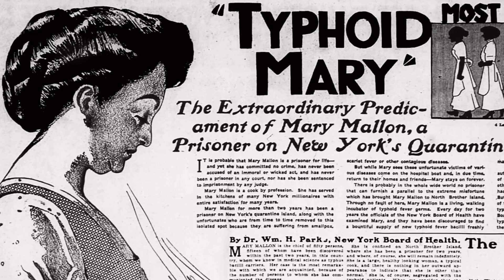What is Typhoid Fever? (in Hindi) टाइफाइड बुखार क्यों होता है?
Iss video mein humne Typhoid bukhaar ke lakshan aur ilaj ke baare mein baat ki hai. Hum ye bhi samajhne ki koshish karenge ki aakhir typhoid fever kya hai aur ye kyun hota hai?
- Issi tarah ki videos dekhne ke liye iss link par click karein

0:54 - Typhoid ke lakshan kya hain?
1:08 - Typhoid tests? Typhoid kaise check kare?
1:24 - Typhoid kya hai? Typhoid kya hota hai?
2:13 - Typhoid kaise hota hai? Typhoid hone ke karan? Typhoid kyun hota hai?
3:13 - Typhoid carriers, Typhoid Mary
3:46 - Typhoid ka ilaj kaise hota hai? Typhoid fever treatment.
4:18 - Typhoid bukhaar se bachaav kaise karein?

Typhoid fever is a bacterial infection due to Salmonella typhi that causes symptoms such as mild to severe that usually begin six to thirty days after exposure. Often there is a gradual onset of a high fever over several days. Weakness, abdominal pain, constipation, and headaches also commonly occur. Diarrhoea is uncommon and vomiting is not usually severe. Some people develop a skin rash with rose-coloured spots. Without treatment, symptoms may last weeks or months. Other people may carry the bacterium without being affected; however, they are still able to spread the disease to others. Typhoid is spread by eating or drinking food or water contaminated with the faeces of an infected person. Risk factors include poor sanitation and poor hygiene.
Typhoid jise typhoid fever bhi kehte hai ek infection hain jo salmonella typhi namak bacteria se hota hai. Ye bacteria aapke sharir me, aapke mu dwara ghusta hai, jahan se ye aapke intestine me chala jata hai. Intestine  se ye bacteria aapke khoon me pahunch jata hai aur khoon ke dwara aapko pata hi hai kya hota hai! Sharir ke alag alag angon me fail jata hai.

Typhoid ka agar sahi time pe ilaaj na ho to ye sharir ke baaki angon ko bhi nuksaan pahuncha sakta hai aur pneumonia, kidney infection jaisi dikkat bhi paida kar sakta hai.aur kuch cases(1-2%) me typhoid se bimaaar log mar bhi jate hai.

Typhoid bacteria ke sampark me aane ke turant baad hi aapko pata nahi chalta. Typhoid ke symptoms yaani lakshan bacteria ke sampark me aane ke 1-2 hafte baad hi aane shuru hote hain.

Ab aap soch rahe honge ki ye typhoid hua kaise?
Typhoid un jagahon me zada hota hai jahan saaf safayi kam ho. Ye gande paani aur khane se hota hai.

To, jis vyakti ko typhoid hota hai uske khoon aur stool me ye bacteria hota hai. Ye bacteria ek aadmi se dusre aadmi ko fecal-oral root ke dwara failta hai, yani agar koi typhoid se beemar aadmi apne hath theek se na dhoe, shauch ke baad, kisi tarah aap tak vo bacteria pahuncha do, aur aap bhi hath na dhoe bina khana kha len to aapke andar bhi vo bacteria chala jata hai. Aur apna kaam karna shuru kar deta hai.
Paani me ye bacteria pahunch jata hai kisi infected aadmi ke dwara aur kayi hafton tak usme reh sakta hai. Is gande paani ko peene se bhi typhoid ho sakta hai,
Aur makkhiyan!! Jo kahan kahan baithti hai aapko pata hi hai. Vo bhi humare khane me is bacteria ko la sakti hain.

Aapko pata hai, kuch log aise bhi hote hain jinko typhoid kabhi hua tha, aur vo thik bhi ho gaye the. Par phir bhi unke stool me ye bacteria maujood rehta hai. In logon ko carrier bhi kaha jata hai , jinme khud to beemari kelakshan nahi hote par beemari faila zarur sakte hain. Mary mallon jise typhoid mary ke naam se bhi jana jata hai, typhoid carrier ke naam se prasidh thi. Vo logon ke ghar me cook ka kaam karti thi, aur mana jata hain ki apne kaam ke dauraan USA me unhone 51 logon ko infect kia tha jinme se 3 log mar gaye the.

Iss bacteria ka test karne ke lie, doctor aapke khoon ya stool ki jaanch karta hai aur report positive aane pe aapka treatment shuru kar deta hai. Typhoid ke treatment me aapko antibiotics di jaati hai, antibiotics vo dawaiyan hain jo aapke sharir me faile bacteria ko khatam kar deti hain.
Purane time me typhoid se karib 20% tak log mar jate the lekin antibiotics ke aane se ye rate 1-2% ho gaya hai.
Aur antibiotics lene ke kuch hi hafton me typhoid asaani se thik ho jata hai.

Agar aap soch rahen hain ki typhoid ho hi na aisa kaise ho sakta hai. to iska bhi upaay hai, vaccines.
Kae aur beemariyon ki tarah typhoid ki bhi vaccines maujood hain aur kae deshon ke log jaise america ke, jab bharat ya kisi aur desh aate hain jahan typhoid zada hota hai to ye vaccines laga kar aate hain.Typhoid ki 2 tarah ki vaccines hoti hai lekin ye utni asardaar nahi hai. 50-80 % samay ye sahi kaam kar letin hain, par kae baar nahi bhi karti aur kuch saalo me ye dubara leni padti hai.